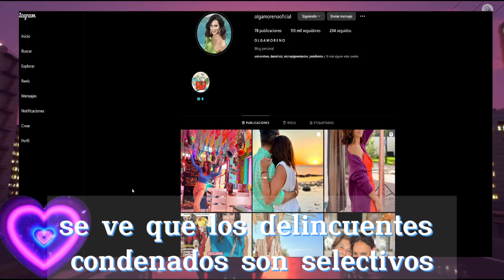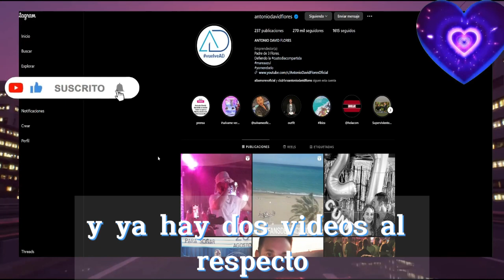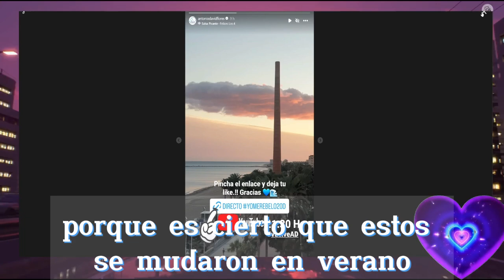🔰Olga Moreno y Antonio David Flores Regresan Con Comunicado Bomba por Instagram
🔴TRAGICO FINAL de Agustin y Olga Moreno por La Imagen con Antonio David Flores en 'Pronto' Diego Arrabal Maica Vasco directo Telesalseo.
💙Antonio David Flores MUY Bien Acompañado y Marta Riesco REGRESA con Ana Rosa